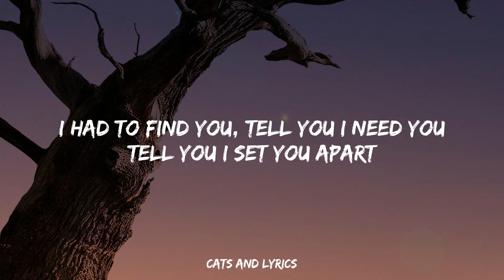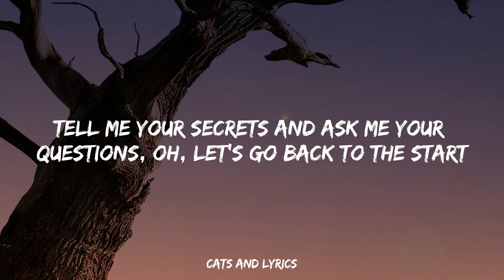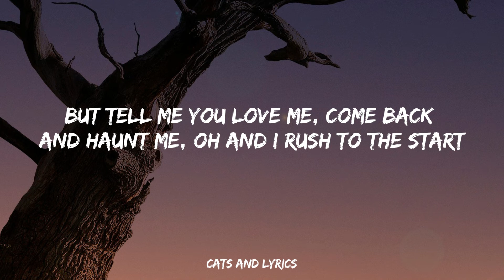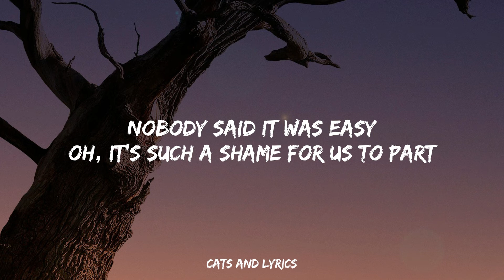Cold play - The Scientist (Lyrics)